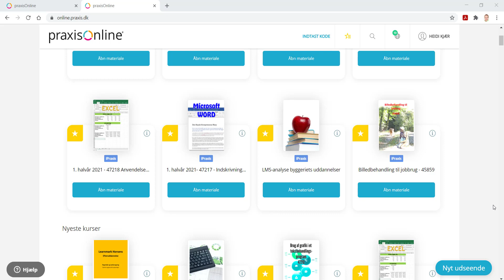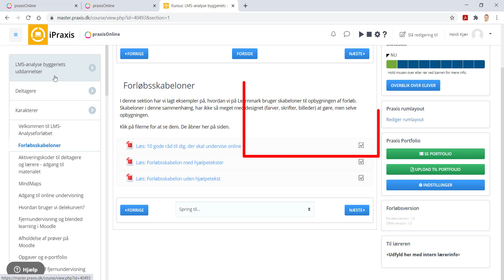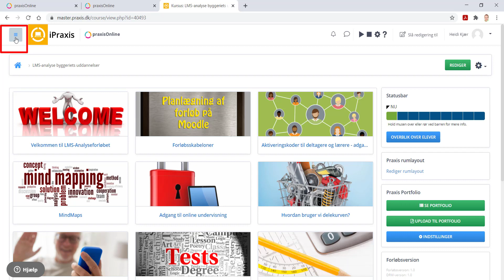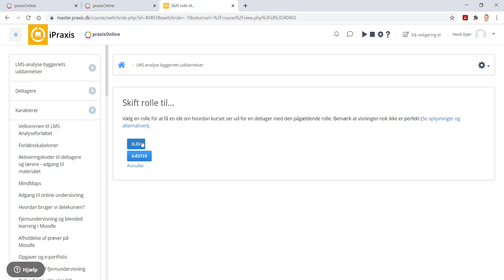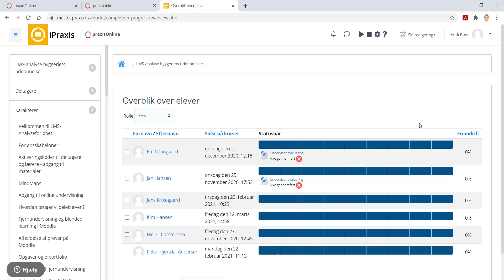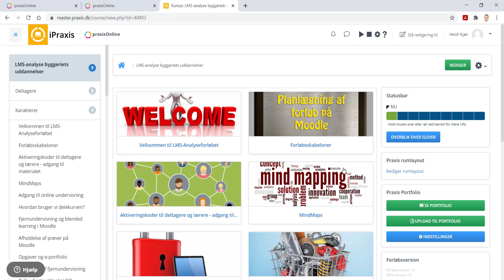5. E-læring, højtlæsning af tekster m.m. - Brugerfladen på Praxisonline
© Børne- og Undervisningsministeriet, april 2021. Materialet er udviklet af Efteruddannelsesudvalget for Bygge/anlæg og industri i samarbejde med Heidi Nørgaard Kjær, Learnmark Horsens. Materialet kan frit kopieres med angivelse af kilde.